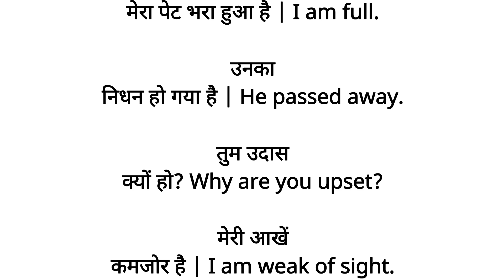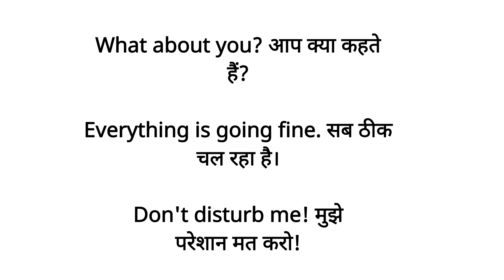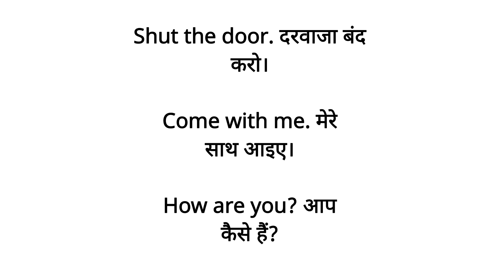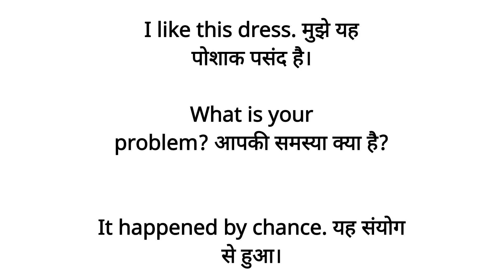50 Daily Use English Sentences | improve spoken english | रोज बोले जाने वाले वाक्य | Easy Learning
50 Daily Use English Sentences | improve spoken english | रोज बोले जाने वाले वाक्य | Easy Learning